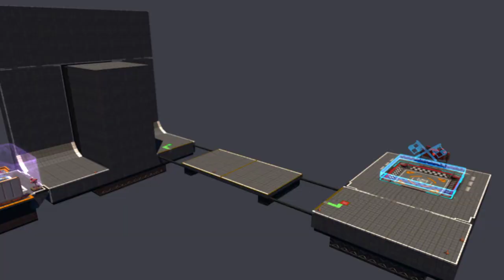😬MÉRNÖK VAGYOK ,BÍZZ BENNEM!😬 🛠Scrap Mechanic🛠 #2